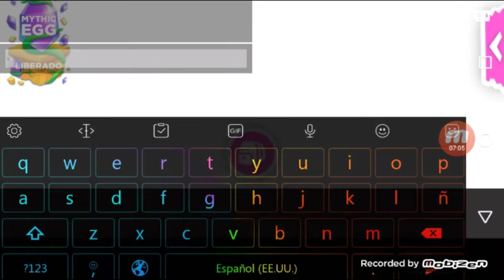adopt me comprando un huevo